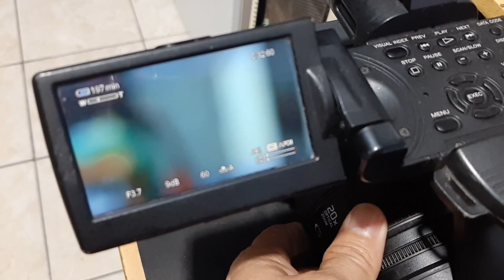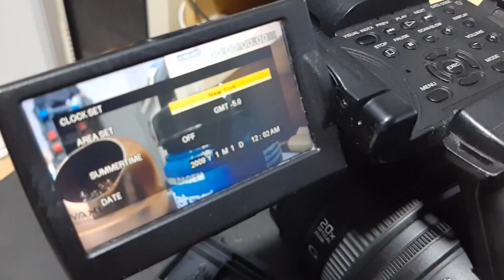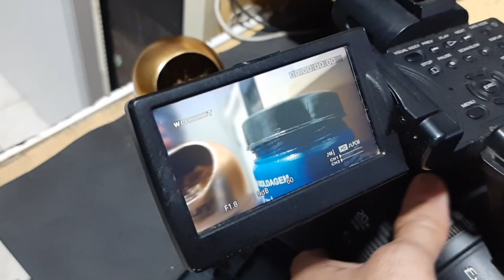SONY NX5 REPARO DE FOCO ERRO C3260